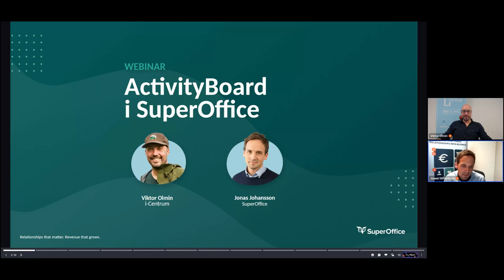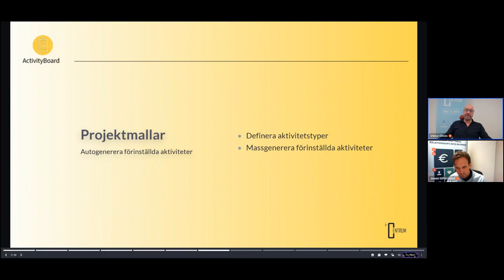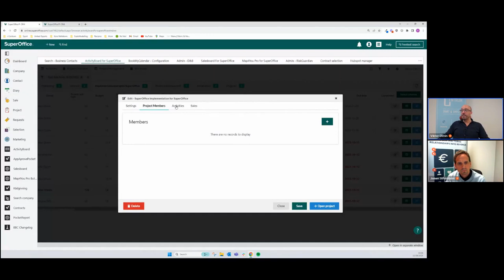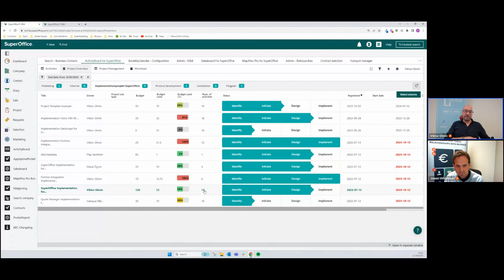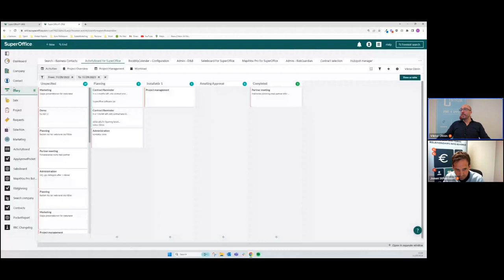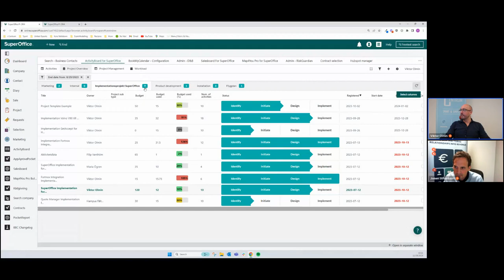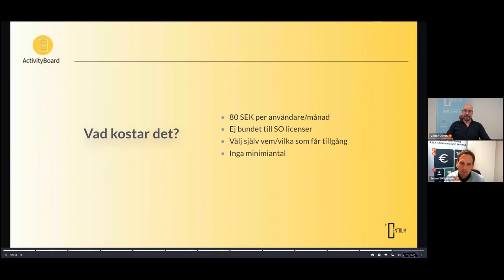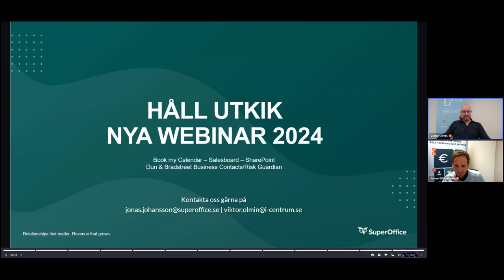Activity Board i SuperOffice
I detta webinar får du en inblick och genomgång kring hur du enkelt kan få full överblick och kontroll över dina projekt och aktiviteter med hjälp av Activity Board i SuperOffice. Projektöversikten ger dig kontroll över dina egna och din grupps projekt och förenklar din projektadministration. Activity Board har funktioner för att skapa projektmallar för att automatisera skapandet av aktiviteter och snabbt komma igång mer projektarbetet. Resursplaneringsverktyget hjälper dig att boka in aktiviteter och uppgifter på din grupp.